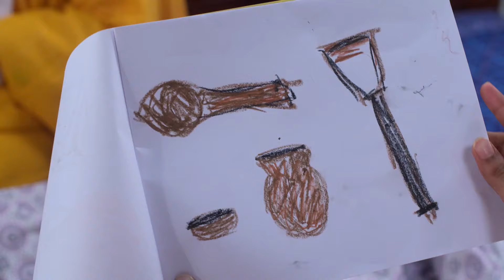Neem Phooler Madhu | Full Ep - 283 | Aug 25 2023 | Zee Bangla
Rohit and Phulki go to the Dutta house. Phulki begins preparations for the renewal of vows of Parna and Srijan. Meanwhile, Krishna and Isha conspire against Parna. Later, Krishna pretends to faint.

Show Name : Neem Phooler Madhu
Producer/Star Cast :  Pallavi Sharma, Rubel Das, Lily Chakraborty
Episode No : 368